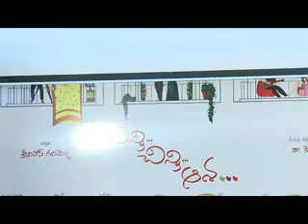CHINNI CHINNI ASH xvid